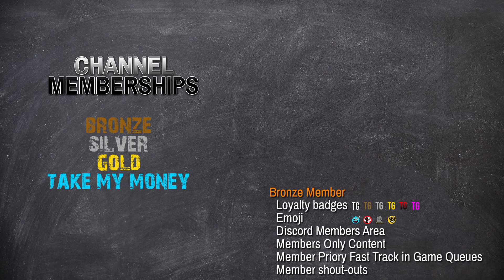Channel Memberships Are Now LIVE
Welcome to Terrible Gaming With Terrible Gamer.
The home of creative and interactive live streams.
Where you don't just watch the content... You are part of it.

Epic Games Creator Code - TERRIBLEGAMER

🌟🌟 The Socials:- 🌟🌟

🌟🌟 📋 Rules: 🌟🌟

No racism or discrimination
No self-promotion
Do not ask me to buy you a skin
Do not disrespect other players